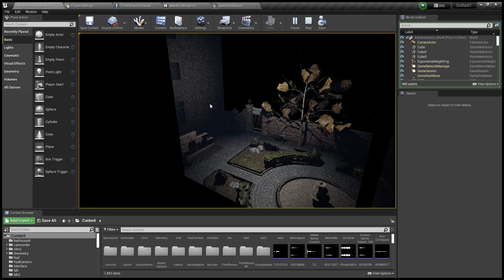Outlast Demo in progress